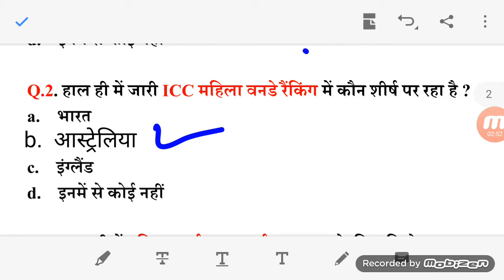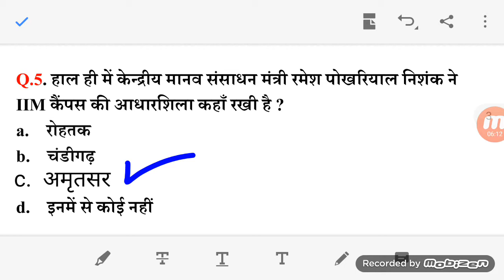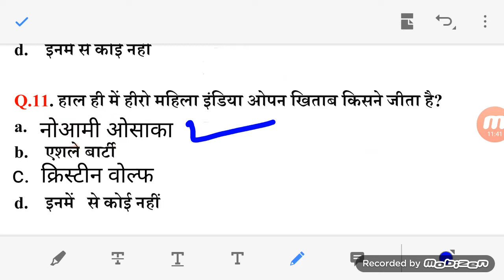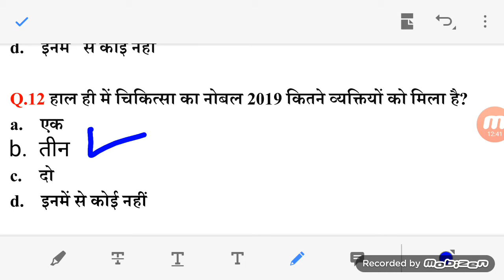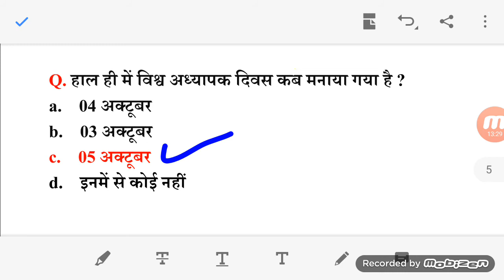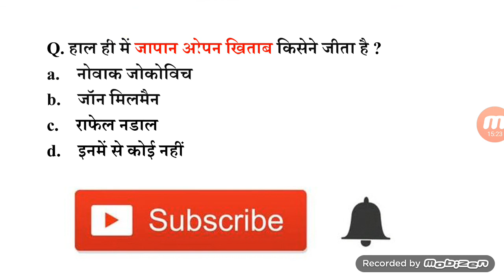👍09 OCTOBER 2019 KA CURRENT AFFAIRS के लिए प्रश्न 👌 GOURAV JAT @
Top 5 government jobs, PWD, Primary teacher, Sachivalay, Post office, Anganwad, DRDO, NTPC 👍09 OCTOBER 2019 KA CURRENT AFFAIRS के लिए प्रश्न 👌 GOURAV JAT @